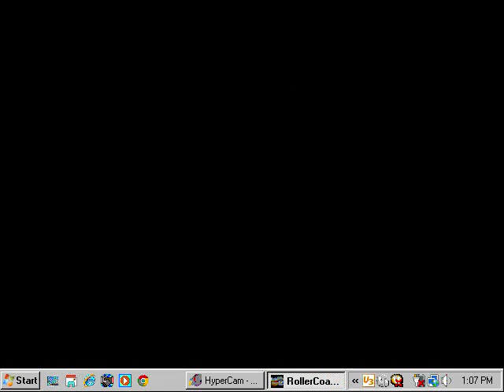Let's Build RCT 2 Volcano Ep.15: A Gynormous Wall of Coaster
YOU'VE NEVER SEEN A HEARTLINE TWISTER THIS EXTREEEMEEE loljk its my best one. mostly cuz i never build these lol ENJOY SUB LIKE RATE i really need more views